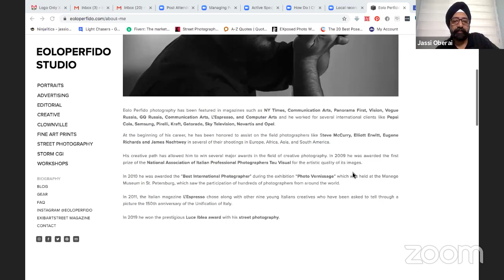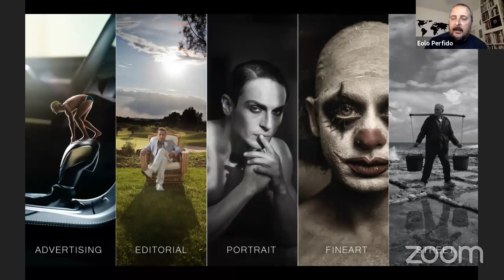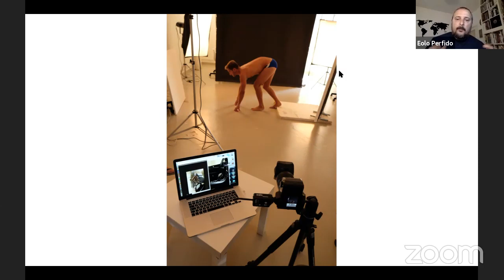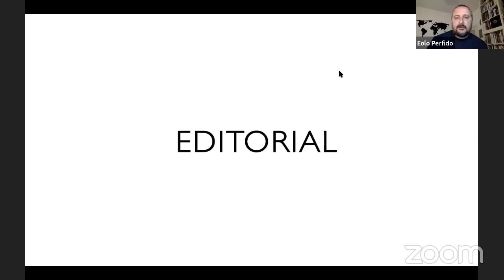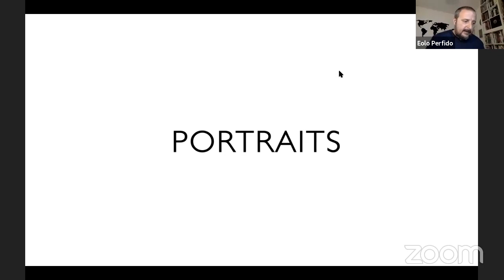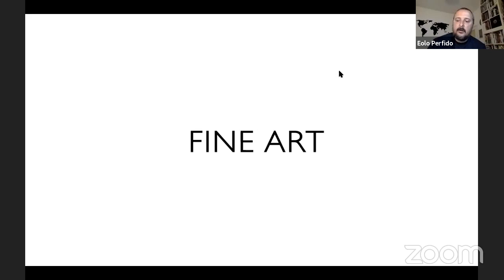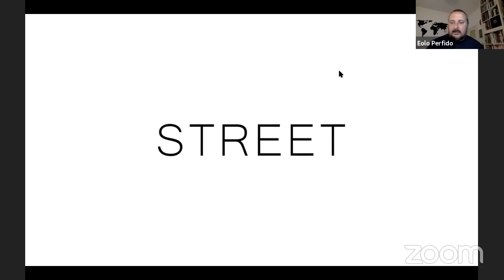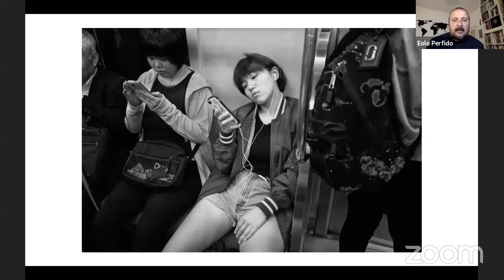🔴 In Conversation with Eolo Perfido - Portrait Photographer | Talk Session with Photographer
Xtra Bytes: In Conversation with Eolo Perfido - Portrait & Advertising Photographer | Talk Session with Photographer

Jassi Oberai talks to Europ'es best Portrait and Advertising Photographer Eolo Perfido.